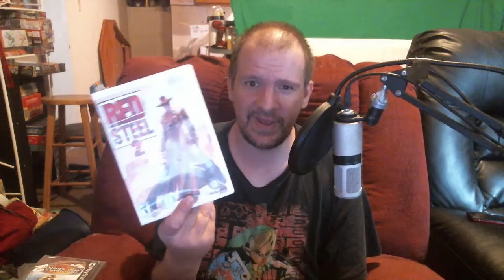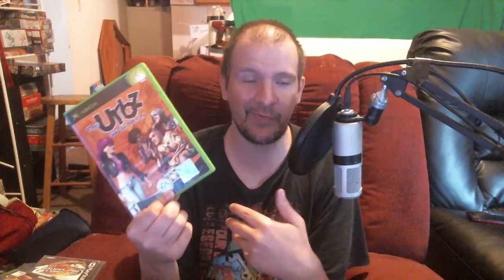Giant Video Games Pick Up For $60!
Gone out game hunting and look what we got for $60. This was CRAZY!!!